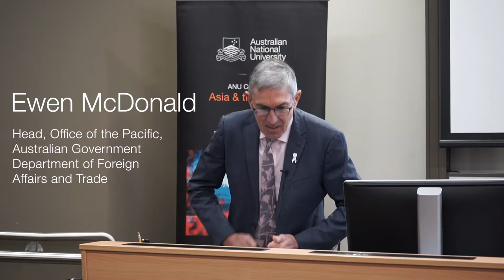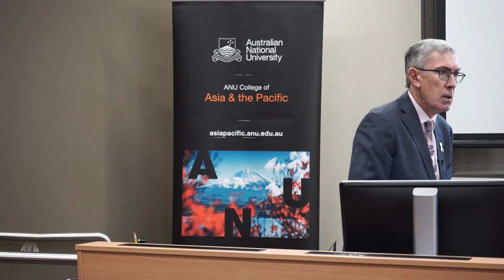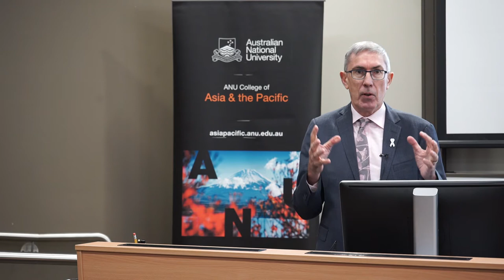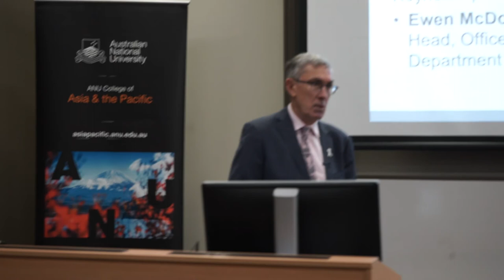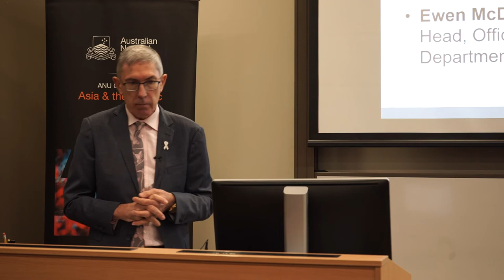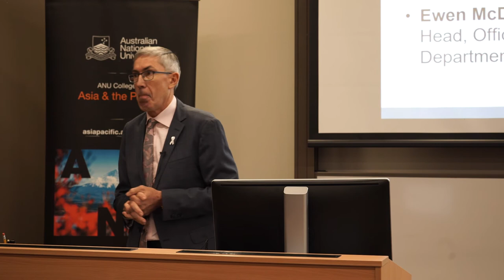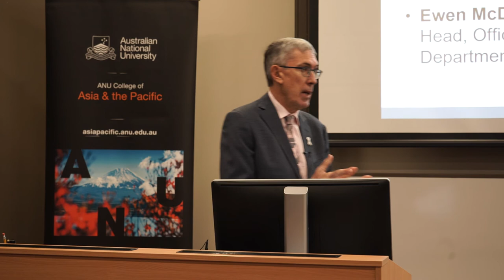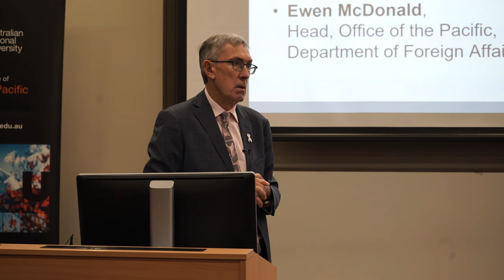Pacific Geopolitics Workshop - Keynote - Ewen McDonald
This keynote speech was recorded on the 2nd day of a two day PacificGeopolitics workshop themed ‘How does the ‘Pacific’ fit into the ‘Indo-Pacific’? The changing geopolitics of the Pacific Islands’ held on 6-7 June 2019

This keynote speech was delivered by Ewen McDonald, Head, Office of the Pacific, Department of Foreign Affairs and Trade.

The workshop is convened by Joanne Wallis, James Batley and Anthony Bergin. It is presented by the Strategic and Defence Studies Centre, Department of Pacific Affairs and National Security College at ANU, with additional funding from the ANU College of Asia and the Pacific Asia-Pacific Innovation Program.

For more information about the workshop, and to access other recordings and materials, please see the event